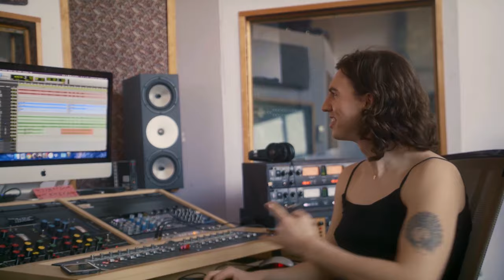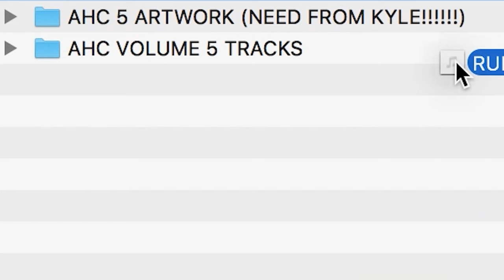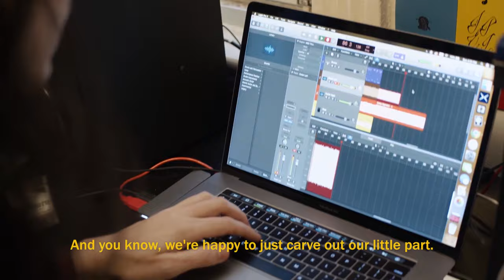Vans X Triple B Records | Compilation Record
Triple B Records was started by then 17-year-old Sam Yarmuth in the fall of 2005. Since then, the label has released over 150 records for bands spanning the punk, hardcore, metal, and indie rock genres, including Mindforce, Candy, Fury, Terror, Bane, and many others. For this project, Triple B created a compilation album of over 40 bands with new and exclusive tracks.